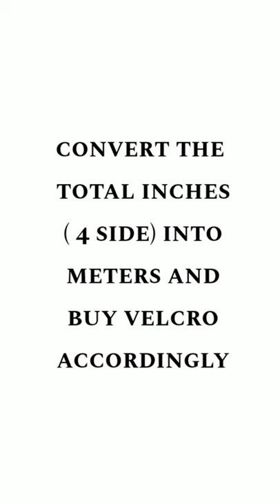How to Install Mosquito Net on Windows | 2 minute | Low cost | 100 rs | DIY | Telugu | Tamil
How to Install Mosquito Net on Windows
how to install mosquito net on Windows in தமிழ்
telugu
How to Install Mosquito Net on Windows | 1 minute | Low cost | 100 rs | DIY | Telugu | Tamil